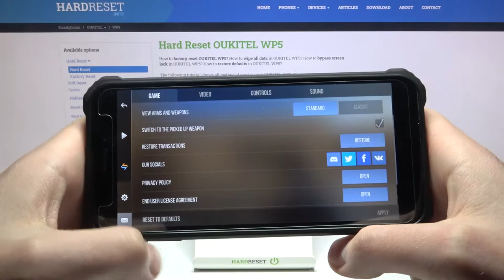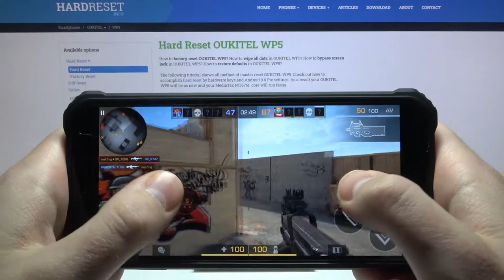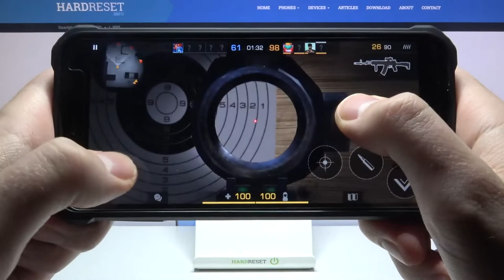Oukitel WP5 - Example Gameplay of * Standoff 2 *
Today you will see an exemplary gameplay from Standoff 2 on Oukitel WP5! This phone certainly does not look like a gaming device, so it is worth assessing whether it will work as a phone for mobile games! It has 3GB Ram, MediaTek Helio A22, 64-bit Processor and GPU - PowerVR GE8320. If you want to see what the gameplay looks like on such a phone, see our movie and assess whether it is worth buying!

How Standoff 2 works on Oukitel WP5? How to play Standoff 2 on Oukitel WP5? How Standoff 2 running on Oukitel WP5? How to check performance of Standoff 2 on your Oukitel WP5? How to compare devices Standoff 2 performance Oukitel WP5? How fast is Standoff 2 on Oukitel WP5?